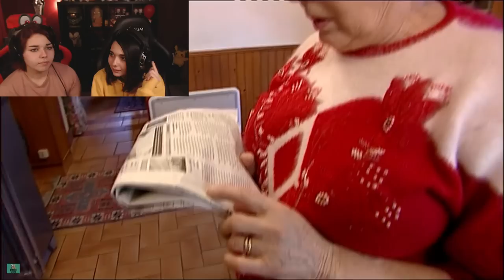MA SŒUR RÉAGIT À DES VIDÉOS